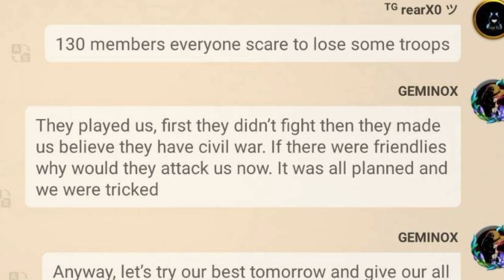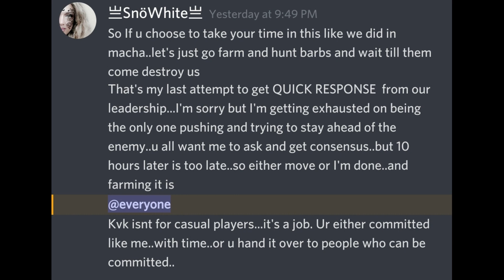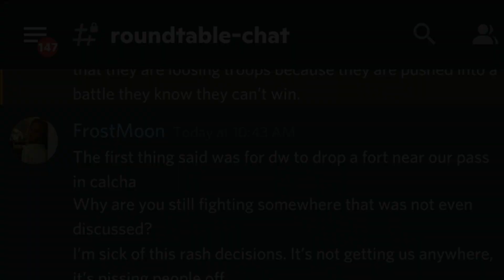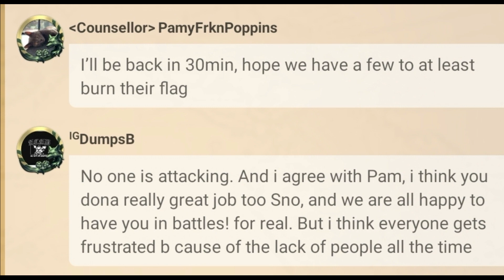The Epic Battle of Macha - Kingdoms Vs Kingdoms 2 in Rise of Kingdoms The End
Brace yourself for the most intense episode of ROK Tales yet! In this epic battle for Kingdoms Vs Kingdoms Season 2, 8 kingdoms - 2365, 2379, 2380, 2384, 2388, 2390, 2391, and 2392 - engage in a fierce battle for supremacy. The bad blood and hatred from past betrayals fuel the conflict, making it a fight to the death for each kingdom. All eyes are on the battle for Macha, where the fate of the war will be decided. Will SnoWhite and her allies emerge victorious, or will they face defeat at the hands of their enemies? Find out in this thrilling episode of ROK Tales, where the stakes are high and the battles are brutal.